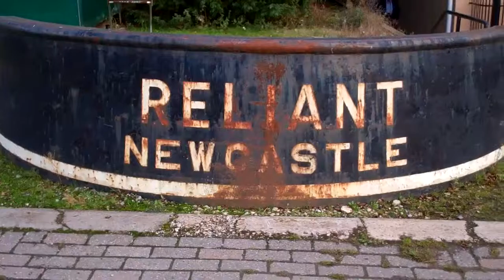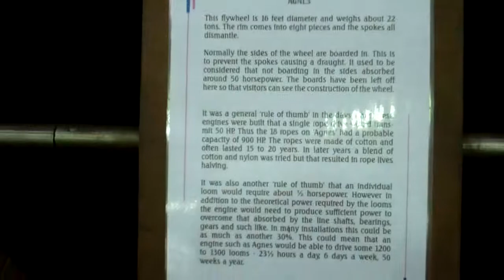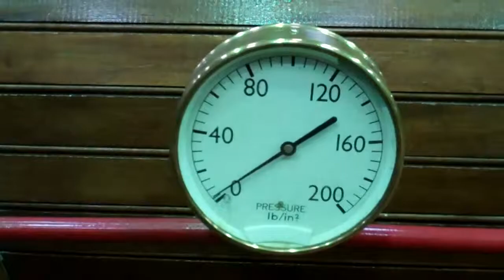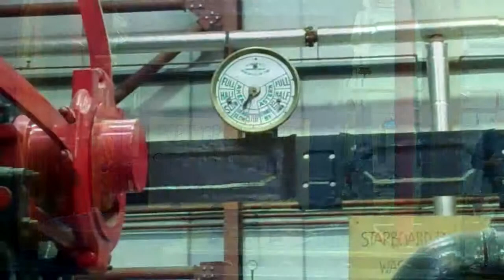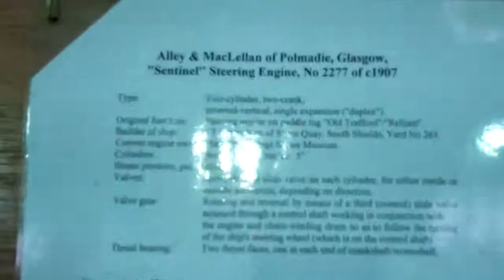MARKHAM GRANGE STEAM MUSEUM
This is a fantastic place to visit, all of the engines here are in running order or pretty near to it.  The exhibits are so big that it's difficult to film with a simple camcorder without a wider lens. The paddle steamer "RELIANT" has donated one of its engines and a paddle, along with its steam driven "power steering" mechanism. One of the projects being worked on is having its big end reground with an angle grinder (ingenious)